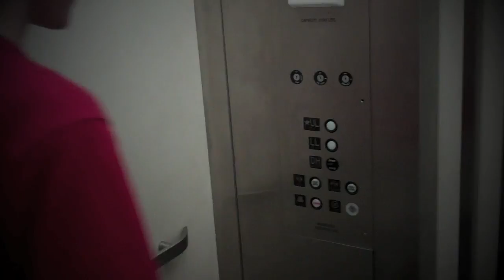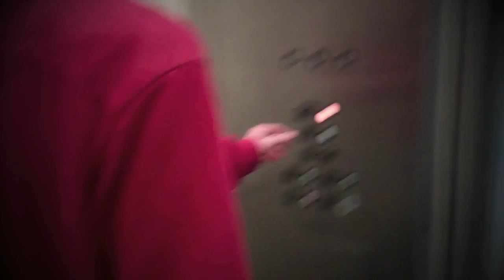Silent Film Henry